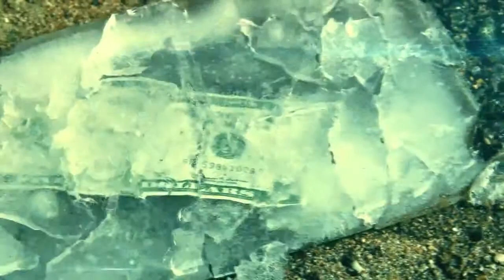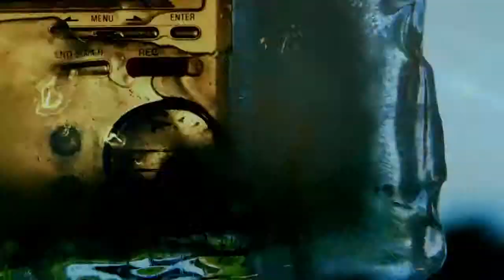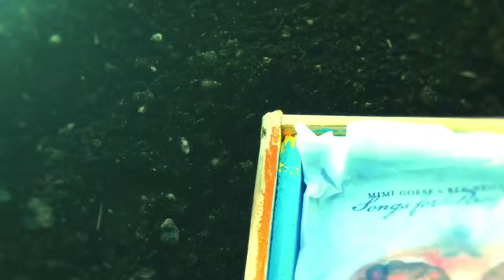Emocion.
A la emoción de Dandi.